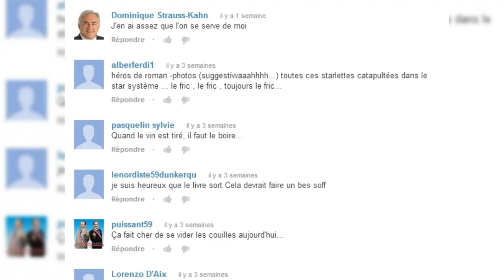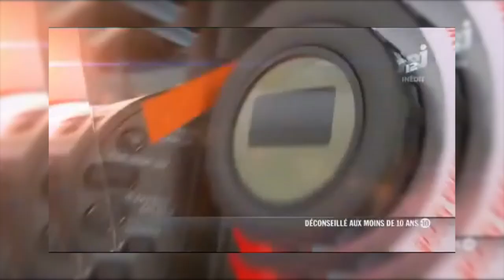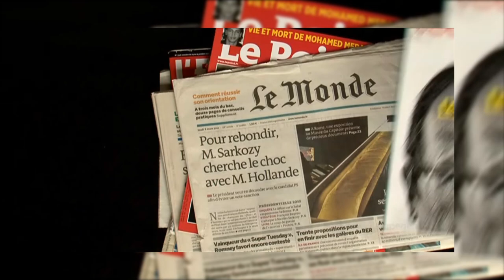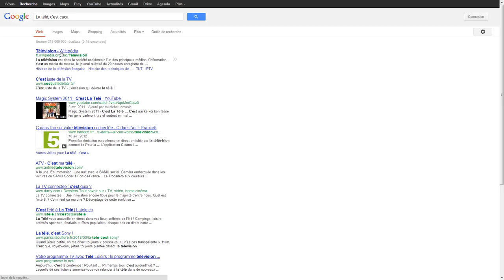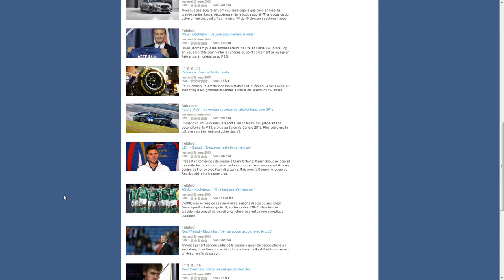Les médias, la télévision et internet - 02 - Doxa